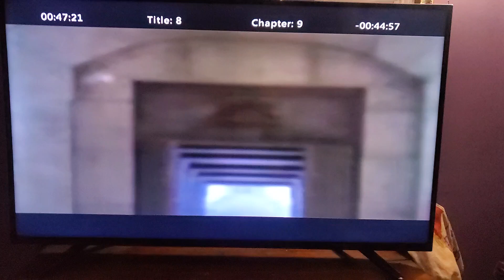January 17, 2023